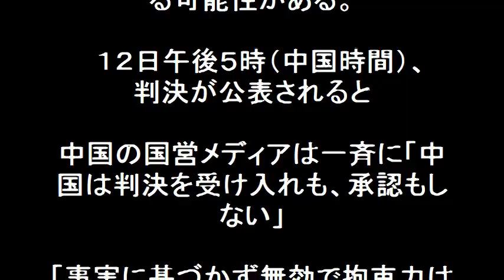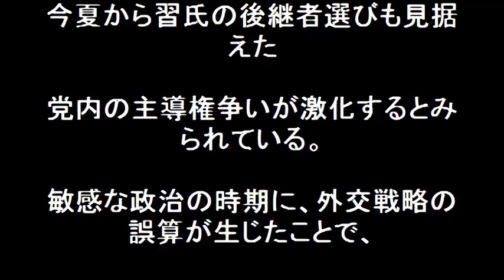中国完敗！南シナ海仲裁判決結果は習近平に大きな痛手だ！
中国が南シナ海仲裁判決結果で完敗！南シナ海南沙諸島の領有権認められずに習近平指導部に大きな痛手だ！中国は「判決を受け入れも、承認もしない」「事実に基づかず無効で拘束力はない」との自国の立場を執拗に伝えたが、世界からは完全に見放された！

【関連動画】

中国 南シナ海問題　無法国家のレッテル？仲裁判断拒否か！中国は第三者によるいかなる解決策も受け入れない

高橋洋一 中国　南シナ海　ハーグ仲裁裁判を拒絶　中国経済崩壊へ拍車　2016年7月7日